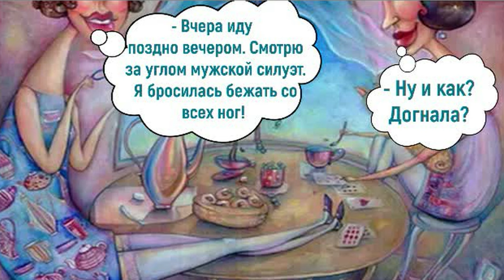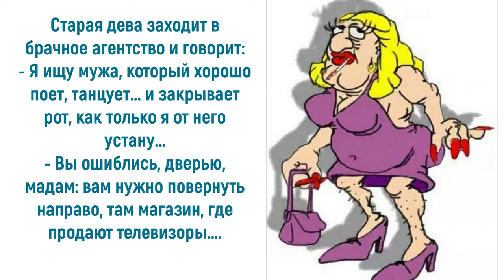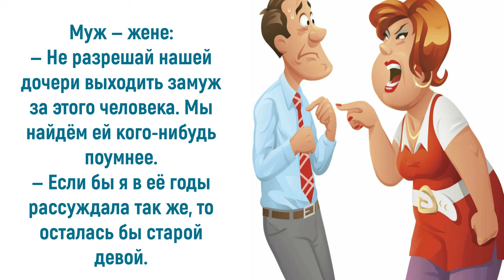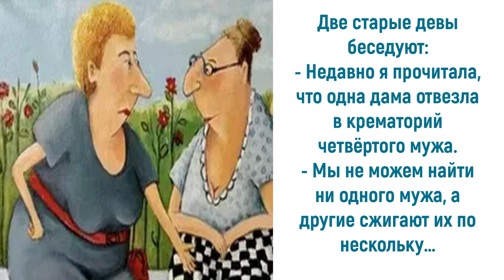Юмор про старых дев: её лёд так и не тронулся...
"Старые девы" ценят независимость и свободу выбора, наслаждаясь моментами уединения и самопознания. Таким образом, "старые девы" – это женщины, которые обрели гармонию с собой и радуются жизни вне зависимости от своего семейного статуса. Важно уважать их выбор и понять, что счастье не всегда означает быть в паре, а состоит в гармонии с собой. Сомневаетесь, что это так? Сомневайтесь-не сомневайтесь, но уж анекдотов и шуток о "старых девах" предостаточно. Приглашаю также посетить блог Веры Зайцевой Спасибо.